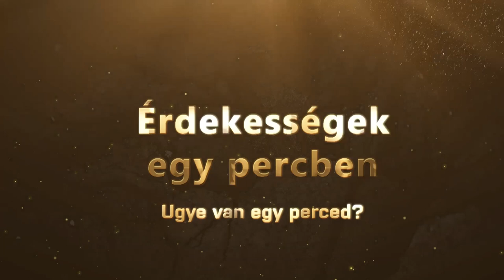Az adaptogén hatás lényege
Nem mindenki tudja, hogy léteznek adaptogén hatású gyógynövények, ahogy azt sem, hogy mi egyáltalán az adaptogén hatás. Ebben az egy percben kiderül, ha megnézed a videót.